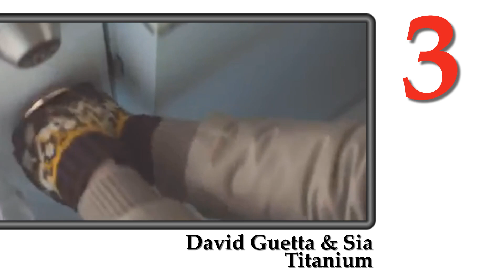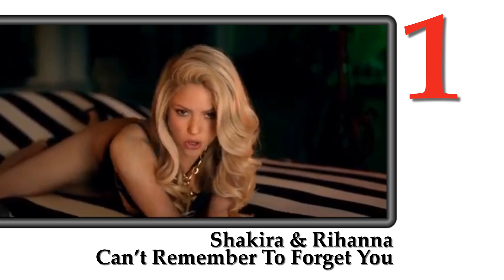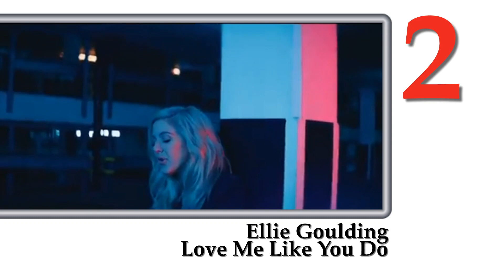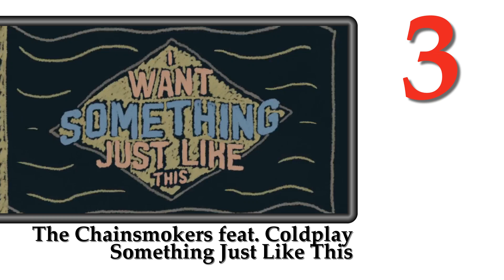ЧТО МЫ СЛУШАЛИ... в апреле 2010-2020 // LOVE Radio (Big Love 20)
Продолжаем рубрику "Что мы слушали..." в новом формате: теперь я буду брать пятерки лидеров определенного чарта в выбранном месяце за некоторый промежуток времени, чтобы понять - а что же мы слушали (согласно топам радио и ТВ)?

00:00​​​ - вступление
00:08​​​ - Big Love 20: 2 апреля 2010 года
00:41​​​ - Big Love 20: 8 апреля 2011 года
01:14​​​ - Big Love 20: 27 апреля 2012 года
01:47​​​ - Big Love 20: 7 апреля 2013 года
02:20​​​ - Big Love 20: 13 апреля 2014 года
02:53​​​ - Big Love 20: 26 апреля 2015 года
03:26​​​ - Big Love 20: 10 апреля 2016 года
03:59​​​ - Big Love 20: 30 апреля 2017 года
04:32​​​ - Big Love 20: 1 апреля 2018 года
05:05​​​ - Big Love 20: 14 апреля 2019 года
05:38​​​ - Big Love 20: 24 апреля 2020 года
06:11​​​ - финал